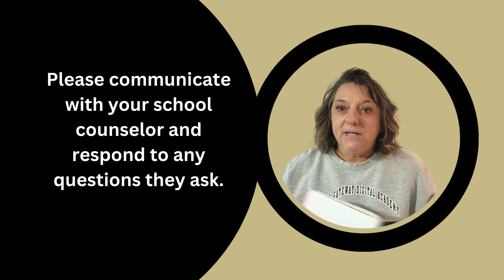Student Schedules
We get asked all the time about student courses and how they appear on the first day or making adjustments.